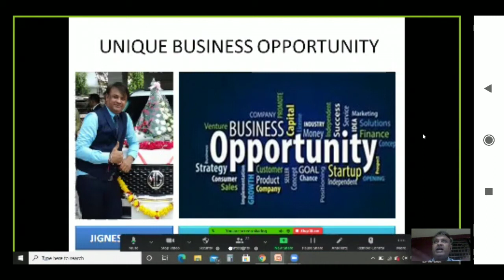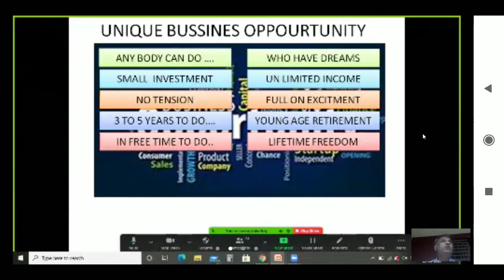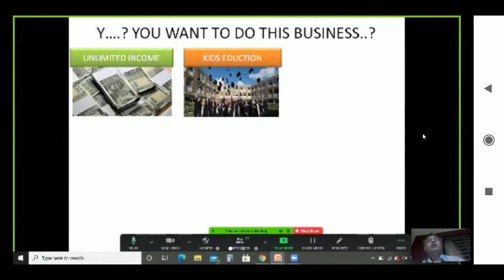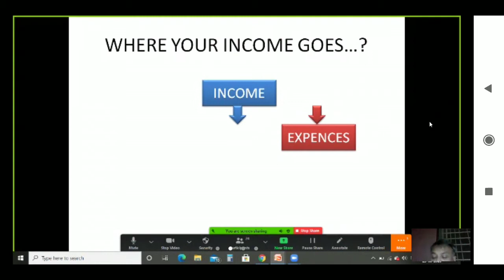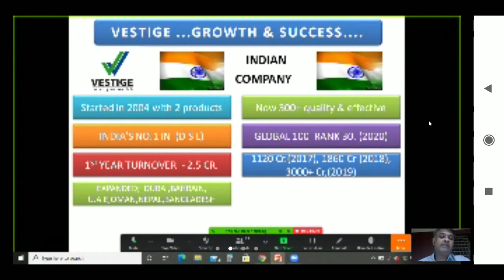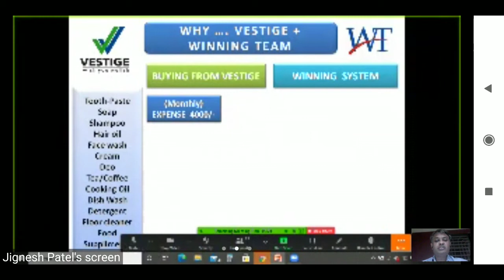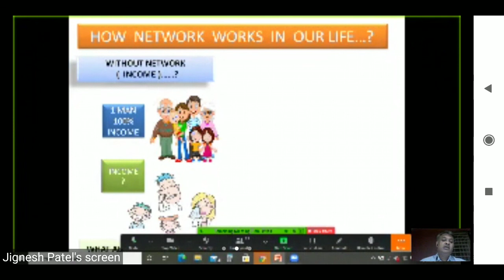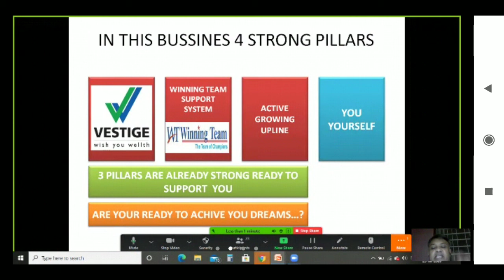Global Business opportunity by JP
Vestige Global Business opportunity by GP